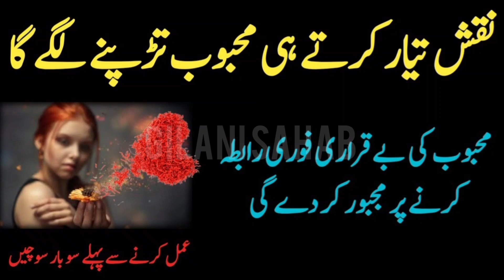Kisi ko Apne Pyar Mein Pagal Karne Ka Wazifa| Mohabbat Ka Wazifa | Wazaif | Gilani Sahab